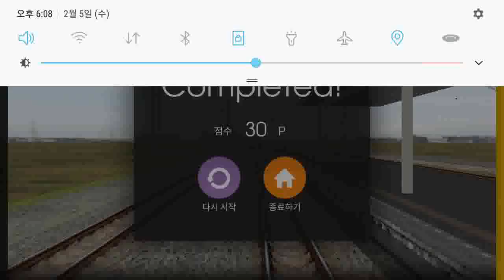Hmmsim2 JP Seibu Ikubukuro line